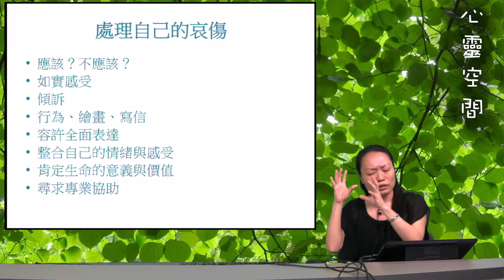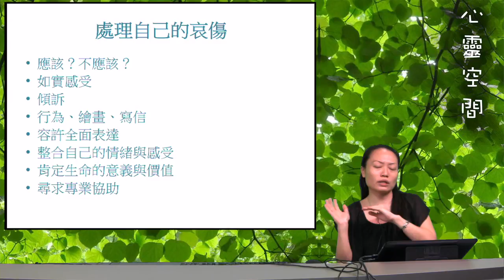06-3 相關的情緒與感受 & 如何處理自己的哀傷《心靈空間．閒遊心靈治療師》